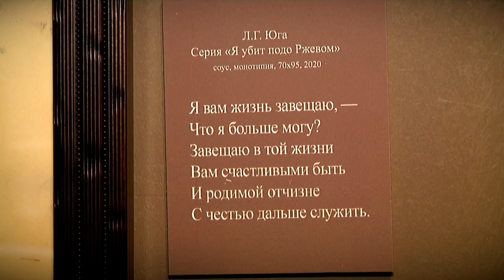Художественная выставка «Три поколения» открылась в Твери